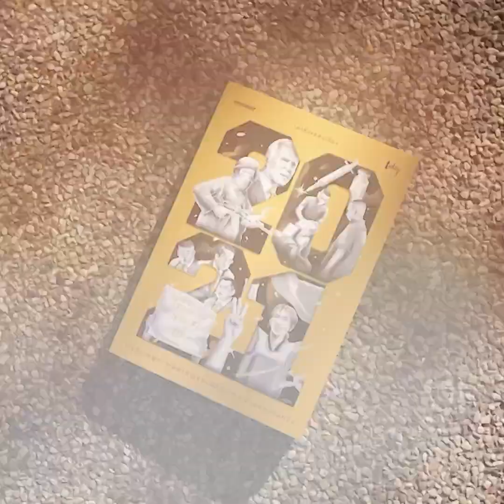หนุ่มอุทัยใจป้ำ หอบเงิน 5.3 ล้านสู่ ขอควายสาว | workpointTODAY